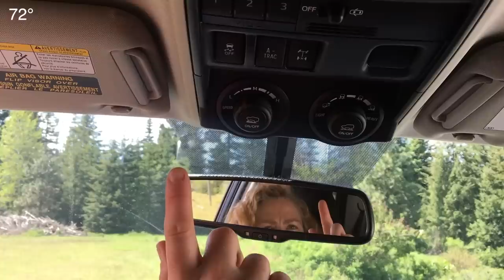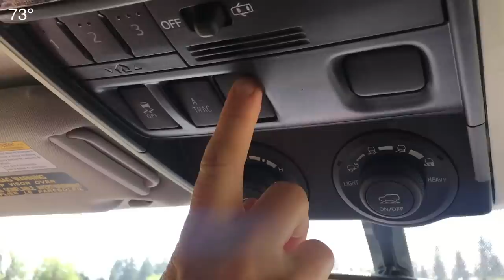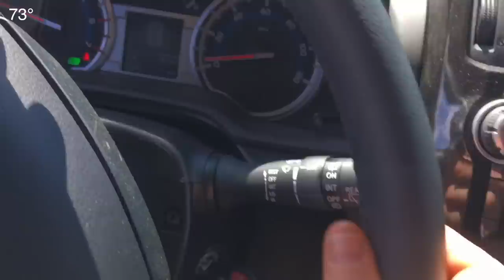NEVER DO THIS TO A BRAND NEW CAR